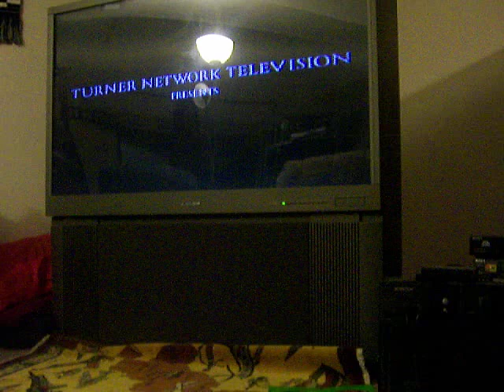A Man for All Seasons Theme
The catchy theme song from the Charlton Heston version of A Man for All Seasons, based on the Robert Bolt play. Captured from the opening sequence. The music may have been composed by Henry VIII himself.